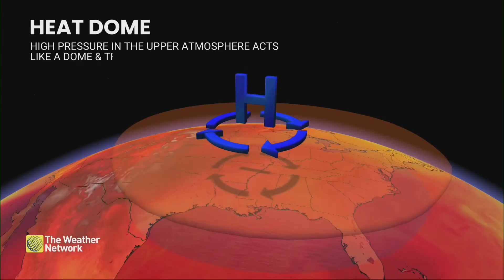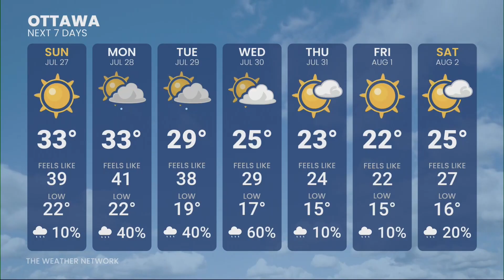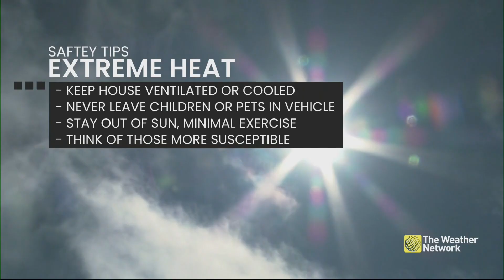Where Did Canada See the Hottest Temperatures in 2025 So Far, and Why?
Meteorologist Laura Power and Victoria Fenn Alvarado explain why British Columbia set Canada’s hottest temperature of 2025. They look ahead to what the summer could bring as an intense heat dome drifts north from the Unite States, raising new risks with no relief in sight for the West.